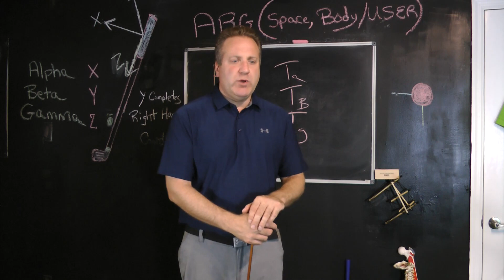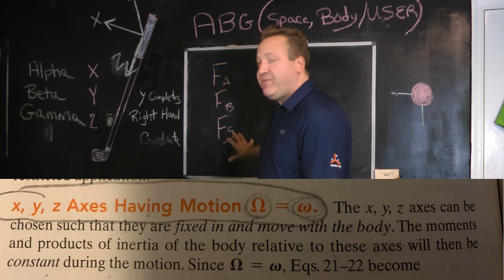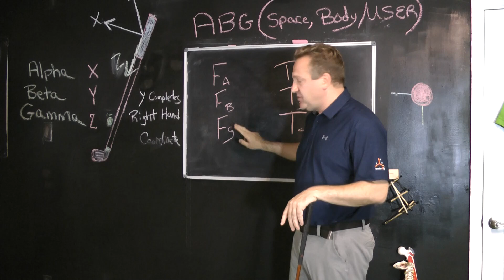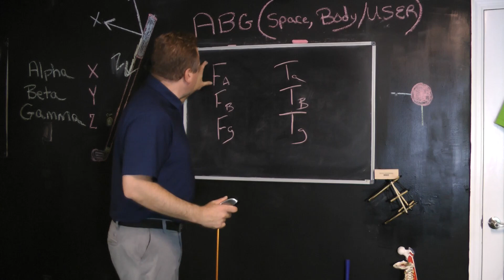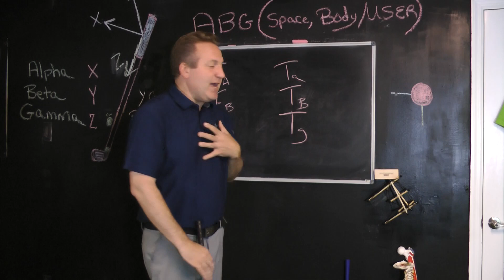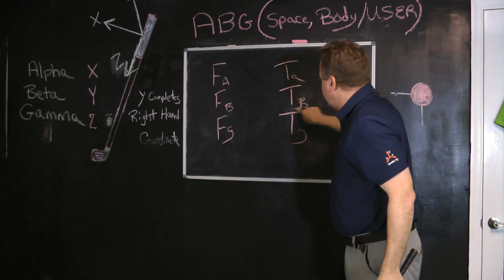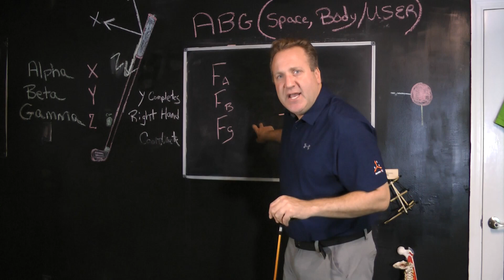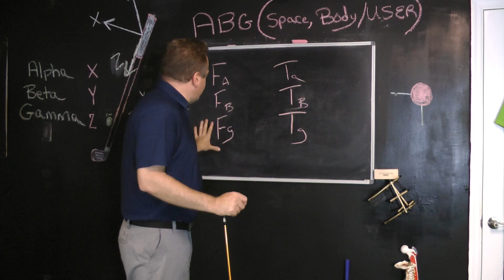Science of the Golf Swing a Look at Matt Wolff's Swing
Using the Science of the Golf Swing to look at Matt Wolf's Swing